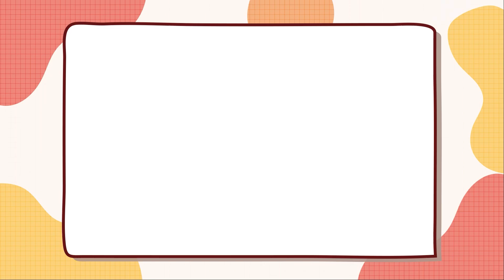🎨How To Draw Mermaid with Soft Pastel | Soft Pastel Easy draw | Drawings For Children